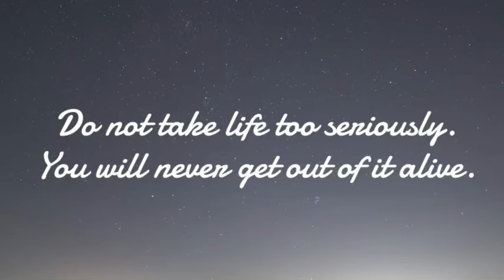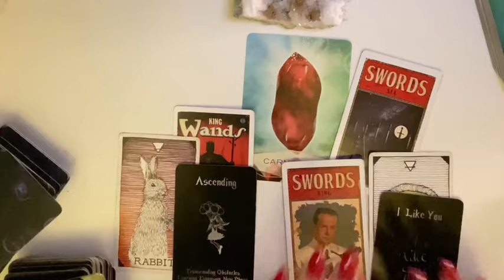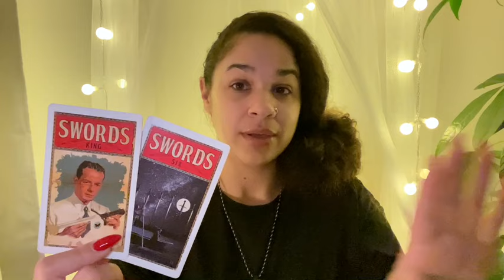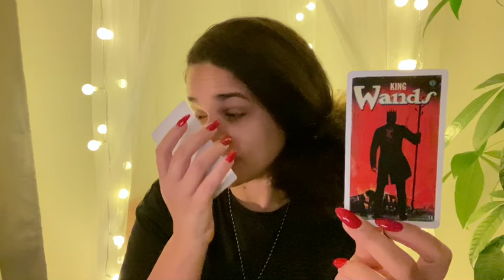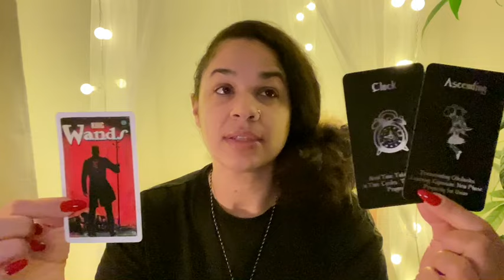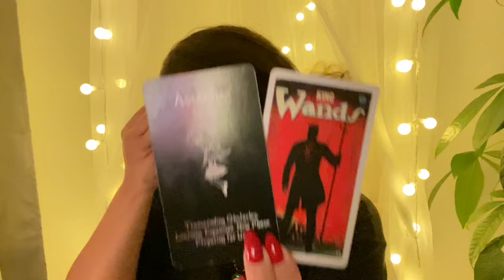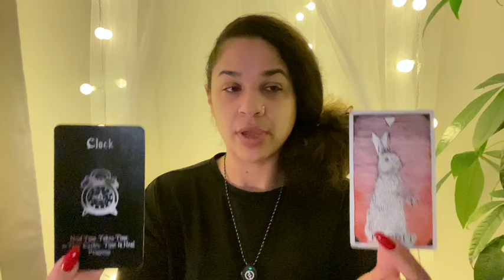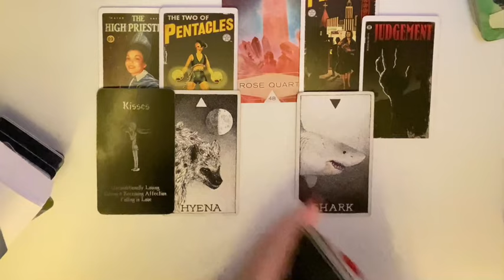AQUARIUS ♒️ AS NEW LOVE BLOSSOMS WITH A SPECIAL SOMEONE🌹🥰💞…A PAST LOVER IS ANXIOUS ABOUT YOU 😰